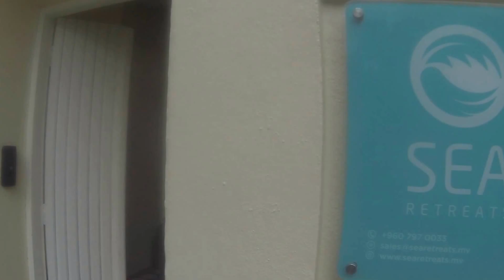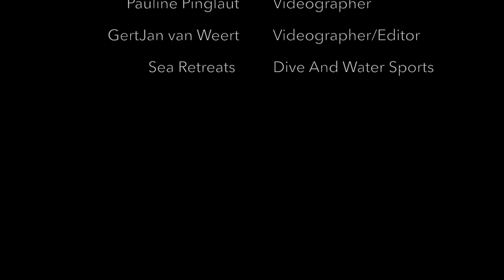Diving in Thulusdhoo island by Sea Retreats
Join for an amazing diving trip in Thulusdhoo island, Maldives!